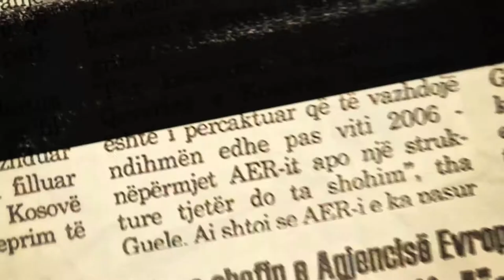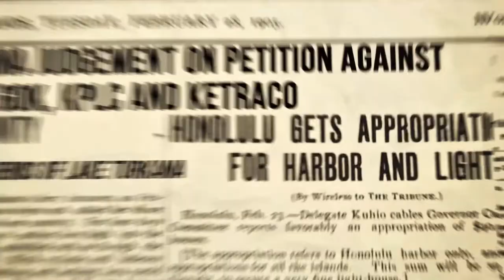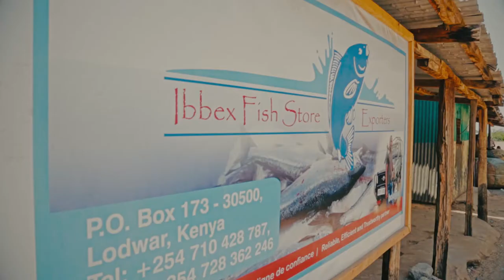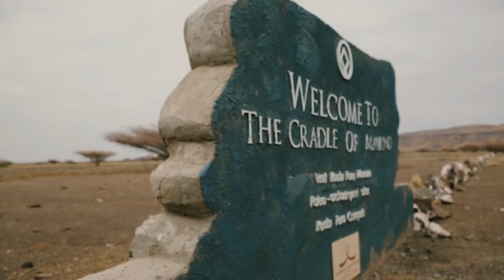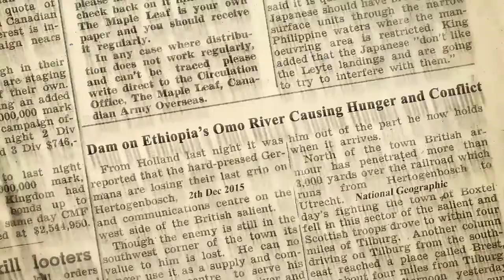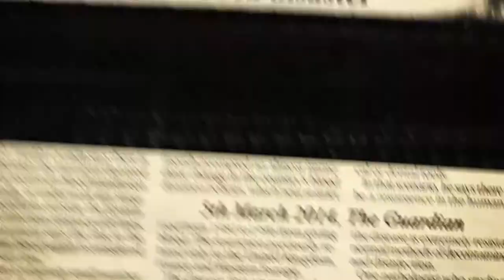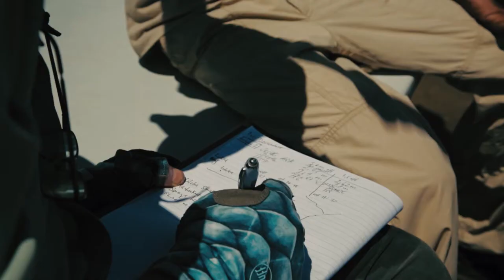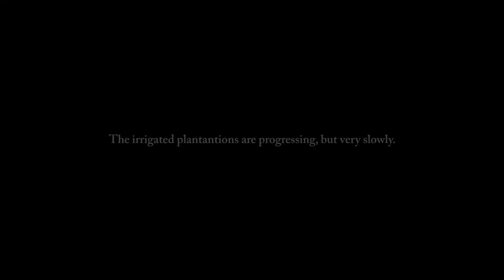Water To Dust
The world's largest desert lake, located in northern Kenya, is under threat by construction of mega-dams and commercial plantations. Meet some of the people who live off the lake, experts on the issue, and activists fighting for the lake.